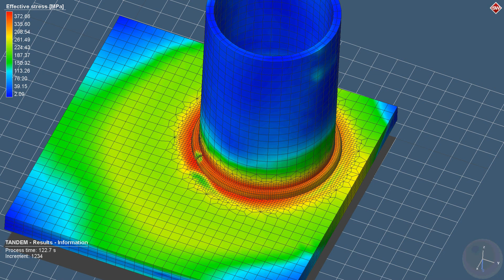Welding simulation - TANDEM GMAW - Stress analysis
Welding simulation of a TANDEM GMAW commonly employed on high deposition rates applications in many industry sectors. In this video we are evaluating the stresses during and after performing the welding procedure.